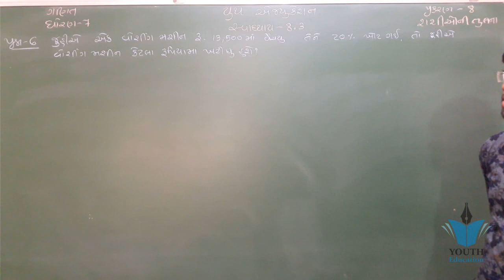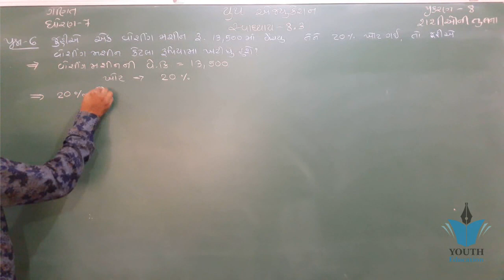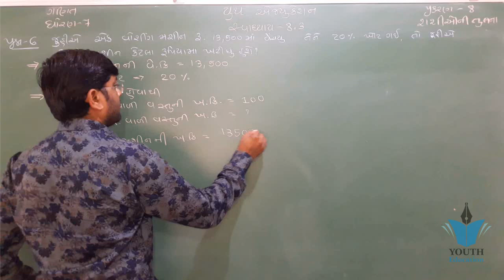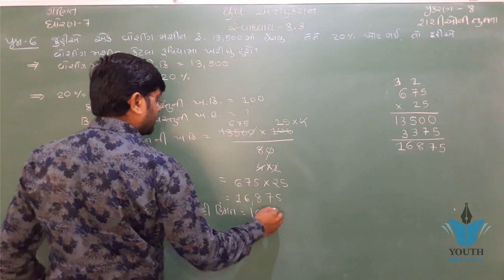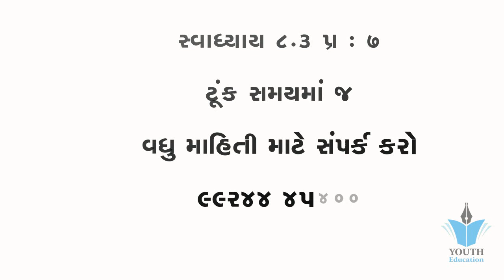std 7 maths ch 8 ભાગ 18 (સ્વા 8.3 Q-6 ધો 7 ગણિત પ્ર 8 રાશિઓની તુલના :By - Bhavin Dudhat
Youth Education

Comparing Quantities Ex. 8.1 Q 1 - NCERT Class 7th Maths Solutions

CLASS 7 MATH CHAPTER-8 COMPARING QUANTITIES

std 7 maths ch 8 ભાગ 16 (સ્વા 8.2 Q-8) ધો 8 ગણિત પ્ર 8 રાશિઓની તુલના :By - Bhavin Dudhat

Comparing Quantities Ex. 8.3 Q 1 - NCERT Class 7th Maths Solutions

Ncert Class 7 Maths Chapter-8 Introduction To Comparing Quantities ( Part-1)

std 8 maths ch 8 ભાગ 9 (સ્વા 8.2 Q-1) ધો 8 ગણિત પ્ર 8 રાશિઓની તુલના :By - Bhavin Dudhat

std 8 maths ch 8 ભાગ 20 (સ્વા 8.3 Q-1(1) ધો 8 ગણિત પ્ર 8 રાશિઓની તુલના :By - Bhavin Dudhat

Comparing Quantities Ex 8.3 Q 1 - NCERT Class 8th Maths Solutions

Chapter 8 TRIGONOMETRY Exercise 8.1 maths class 10 NCERT in English or Hindi

Comparing Quantities Ex. 8.2 Q 1 - NCERT Class 7th Maths Solutions

CLASS 7 MATH CHAPTER-8 COMPARING QUANTITIESChapter 8 TRIGONOMETRY Exercise 8.2 maths class 10 NCERT in English or Hindi

Ncert class 7 Maths Chapter-8( Comparing Quantities )
Maths Comparing Quantities part 1 (Introduction) CBSE Class 7 Mathematics VII

Chapter 8 Comparing QuantitiesComparing Quantities Ex. 8.2 Q 4 - NCERT Class 7th Maths Solutions

Comparing Quantities Ex. 8.3 Introduction - NCERT Class 7th Maths Solutions

Comparing Quantities Ex. 8.1 Q 3 - NCERT Class 7th Maths Solutions

Comparing Quantities Ex. 8.3 Q 7 - NCERT Class 7th Maths Solutions

std 7 maths ch 8 ભાગ 5 (સ્વા 8.1 Q-3) ધો 8 ગણિત પ્ર 8 રાશિઓની તુલના :By - Bhavin Dudhat

Exercise 8.1 question 7 ll Cbse class 9 Maths Chapter 8 Quadrilaterals

Comparing Quantities Ex 8.2 Q 10 (in Old edition book) Solved it as a Example Question

Chapter 8 Trigonometry class 10 (All Exercises)
Class 6 Maths Chapter 8 Decimals Part 1

Class _ 8 _ Maths _ Comparing Quantities

Chapter 8 Quadrilaterals - NCERT Solutions for Class 9th Maths
Q. No. 11 to 16 Ch 8 Height and Distance (ऊंचाई एवं दुरी ) Rbse Class 10 Maths In Hindi

Cbse class 9 maths Chapter 8 quadrilaterals Exercise 8.1 question 4

QUADRILATERALS || Part 1 - Understanding the Quadrilaterals || NCERT - Class 9 – Mathematics

CERT XII Maths Chap-8.2 Ex-8.1 & 8.2 Solved, Area between Curves, Application of Integrals,

Chapter 8 Ex 8.4 Q5 (v) part ||Trigonometry || Class 10 maths || Ncert

Chapter 8 TRIGONOMETRY Exercise 8.4 (part 1) maths class 10 NCERT in English or Hindi

Chapter 8 TRIGONOMETRY Exercise 8.1 (part 2) maths class 10 NCERT in English or Hindi || Math tutor

ex 8.1 class 9 maths question 12 Quadrilaterals

Data Handling Ex 5.1 Q 1 - NCERT Class 8th Maths Solutions

Binomial theorem class 11 th ch-8Data Handling" Chapter 5 - Introduction - NCERT Class 8th Maths Solutions

Chapter 8 - QUADRILATERALS || NCERT || Class 9 || Mathematics || HindiComparing Quantities Ex. 8.3 Q 1 - NCERT Class 7th Maths Solutions

Exercise 8.1 question 8 ll Cbse class 9 Maths chapter 8 Quadrilaterals

Class 8th Maths Ch 8 Ex 8.1 Basic

NCERT 11 Maths Ch 8 Binomial Theorem (Miscellaneous Ex) hints & soultions

Application of Integrals CBSE 12 Maths NCERT Chapter 8
Q. No. 1 to 4 Ex 8.1 Ch 8 Quadrilateral (चतुर्भुज) Class 9 Maths CBSE Ncert Solution In Hindi

Squares and Square Roots Chapter 6 - Introduction - NCERT Class 8th Maths Solutions

NCERT CLASS VI MATH CHAPTER 8: DECIMAL INTRODUCTIONOF DECIMALS(INS KHAN ACADEMY)

MATHS-XII-8-02 NCERT Exercise, Pradeep Kshetrapal channel

Squares & Square Root Ex 6.2 Q 2 - NCERT Class 8th Maths Solutions

ntroduction to trigonometry ll Trigonometric ratio ll cbse class 10 maths icse class 9 chapter 8

9th class maths chapter 8 Part 5

Cbse class 9 maths Chapter 8 quadrilaterals Ex 8.1 question 3

std 8 maths ch 8 ભાગ 10 (સ્વા 8.2 Q-2) ધો 8 ગણિત પ્ર 8 રાશિઓની તુલના :By - Bhavin Dudhat